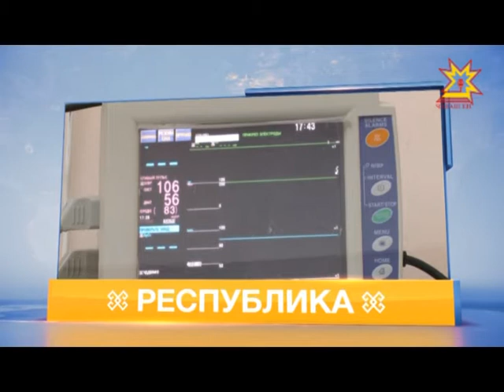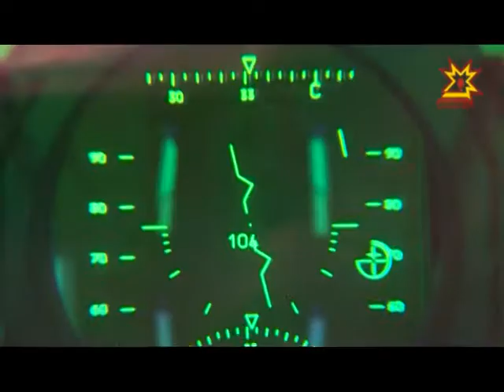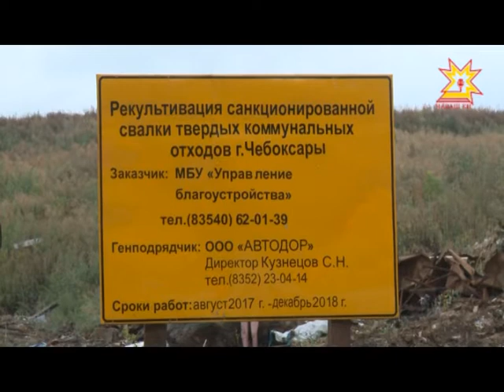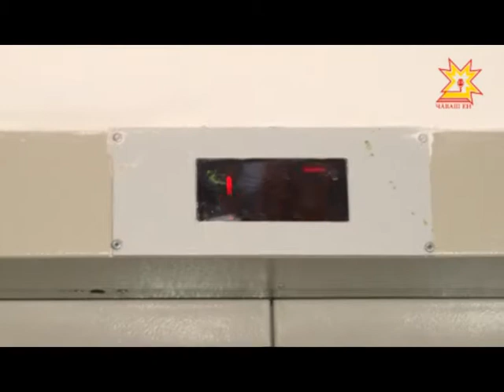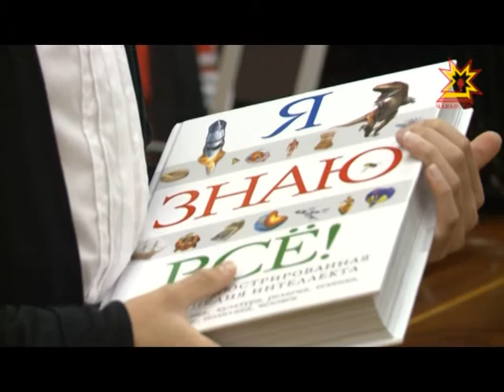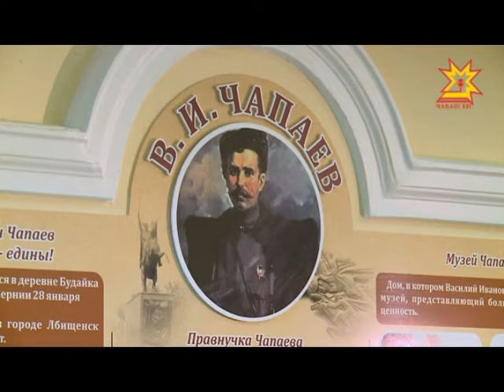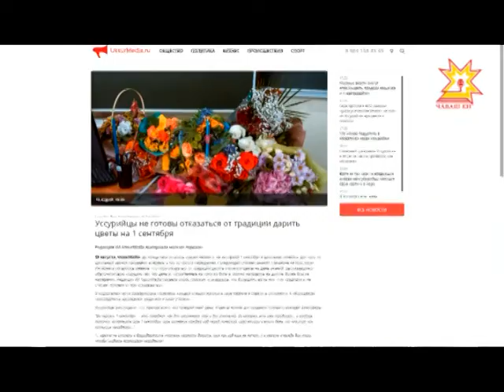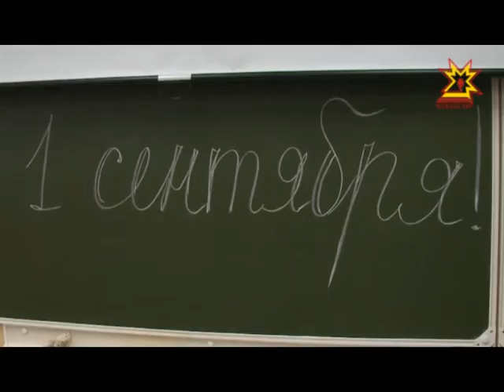Республика 30.08.2017 на русском языке. Вечерний выпуск